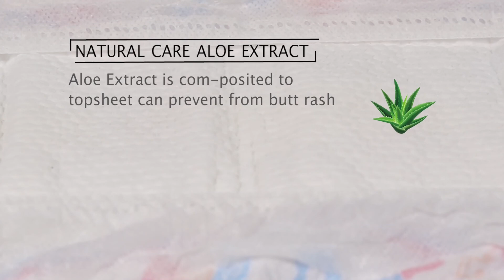BESUPER |Super Thin Diaper with soft 3D embossed Topsheet